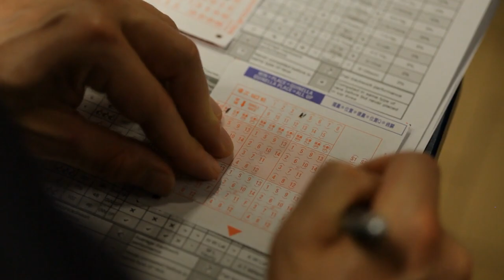Isaac Challis Eaton || Heavy Shopping Action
The official music video for the song Heavy Shopping Action, the first single from my 2021 album Goes to the Store.

Thank you to Prince Dental for the sponsership money that helped fund this video, remember to use the patented Smoothed Jams to keep your teeth protected.

You can find Heavy Shopping Action on all music streaming services
or at my Bandcamp page, isaaceaton.bandcamp.com

Goes to the Store releases June 4th 2021

Song by Isaac Challis Eaton
Horns by Kevin Laws
Video by Spencer Hansen